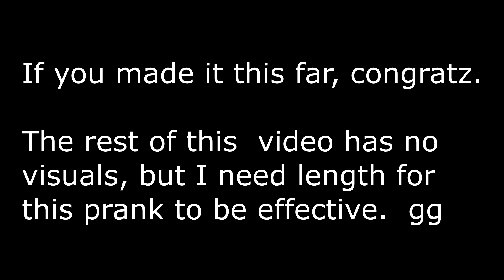[Prank PMV] No Better Feelin' - (Halloween Joke)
I had such a great idea and wanted to put it into a PMV.  Enjoy!

Oh and by the way. PMV stands for Pumpkin Man Video. In case that matters.